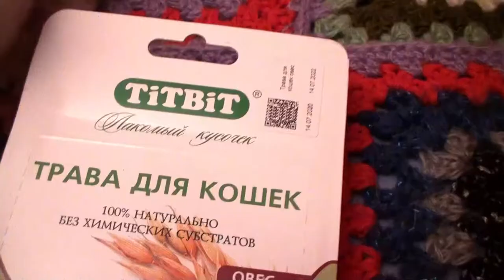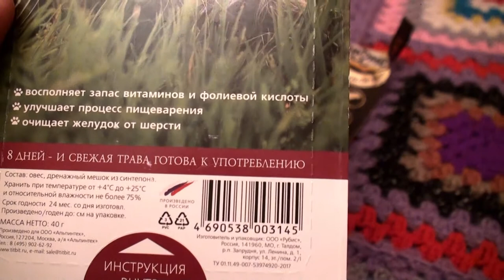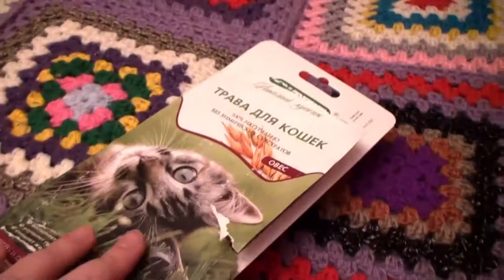Покупки для кошки. Буся играет с упаковкой травы для кошек.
Трава выросла, но кошечка ее не стала есть. Она у нас огурцы любит.